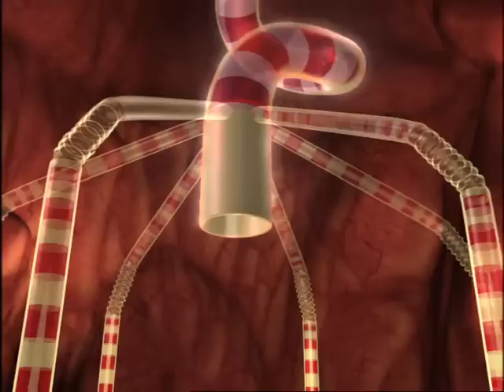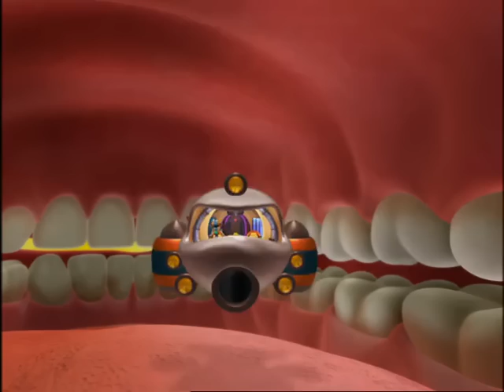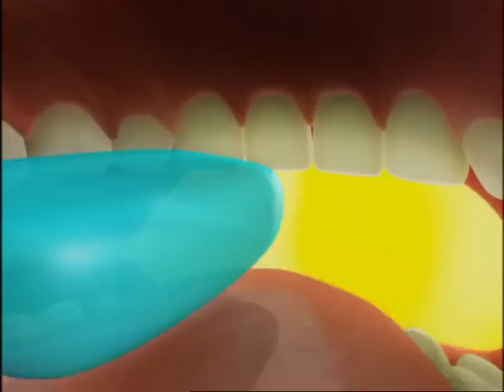Pourquoi j'aime le sucré? - Adibou: Aventures dans le corps humain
Adibou, un petit extraterrestre, et ses amis Adillia, Bouzzy et Robitoc sont téléportés à l'intérieur du corps humain afin d'en percer tous les mystères.